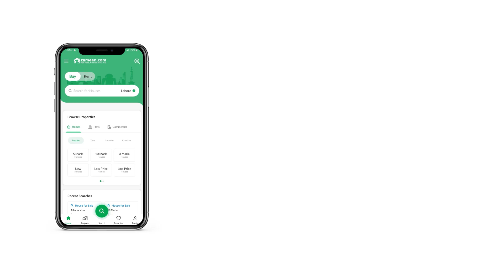5 MARLA HOUSE FOR SALE IN PHASE 2 REHAN GARDEN LAHORE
Sevrage. Available
Electricity. Available Boasting the ideal location of Rehan Garden Phase 2, this House is one of a kind. The savvy buyers will not say no to buying such a fine property. Take your pick from our inventory of a perfect 5 Marla property. 10,500,000. We do not have to tell you that anything located on the Rehan Garden Phase 2 will make a sound long-term investment. Booming real estate development in Lahore is offering you to secure a dependable and profitable property asset.

The House has a Jamiah mosque at a convenient walking distance from it.
Staying connected just became more convenient with the facility of broadband internet access that is available in this property.
You can enjoy all seasons from inside through double glazed windows in your House.
The premises is well-guarded with an active and vigilant security services staff that is available seven days a week.
The property comes with a powder room - adding to its many convenient features.
A drawing room as large as the one with this property can comfortably seat your guests.

Fill the web form and we'll reach out to you as soon as possible.